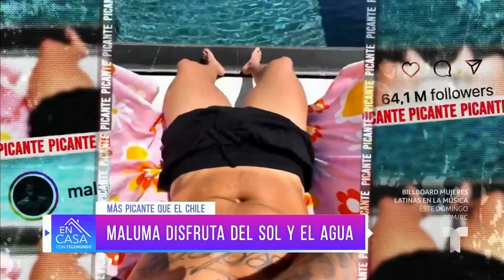Danna Paola presume cuerpazo en entallado atuendo durazno | En Casa Con Telemundo